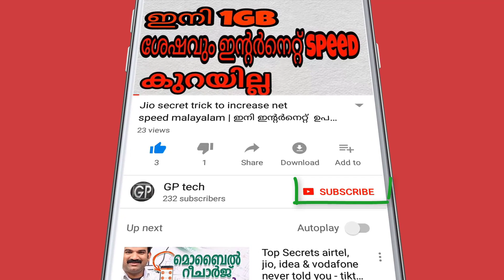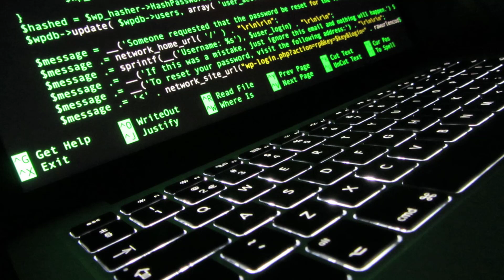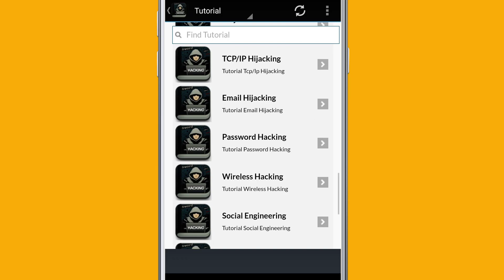How to be an ethical hacker malayalam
All Are Budget Products...
Best Mic
Best Tripod

Budget Umbrella Lighting Kit
Light Stand
E27 to B22 converter